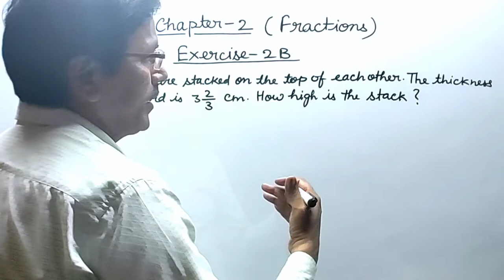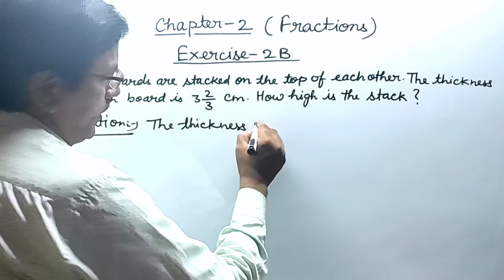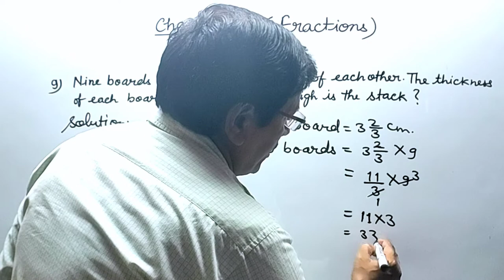Fractions। Exercise 2B Question 9। Class 7 Maths। Rs Aggarwal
Fractions। Exercise 2B Question 9। Rs Aggarwal। Class 7 maths। By Vinod Kumar Pandey। Princewood institute